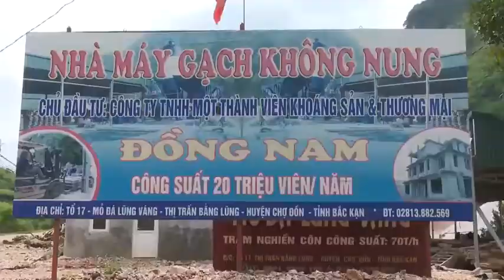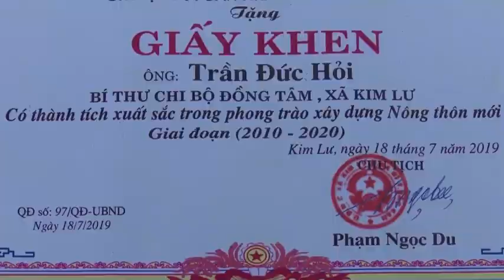21- 11 Xứng danh bộ đội cụ Hồ bắc kạn. backantv.vn